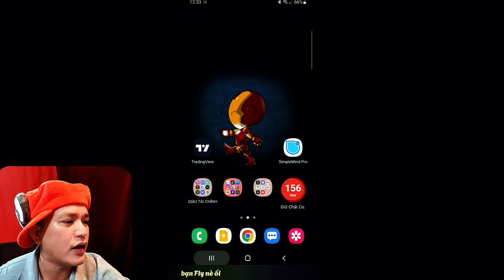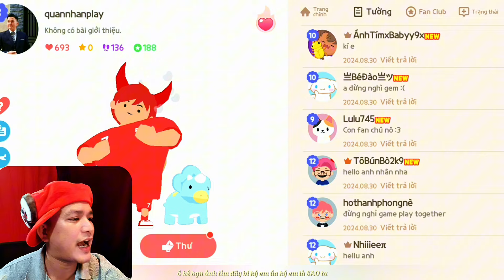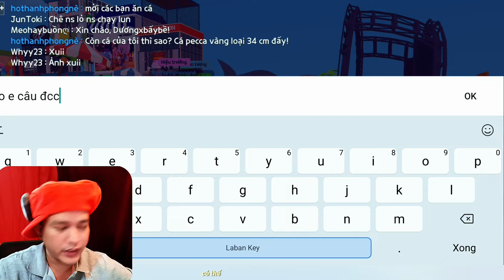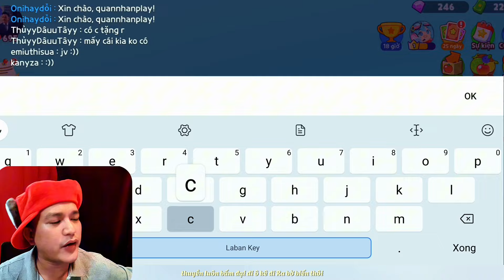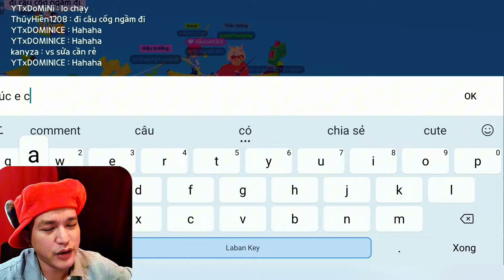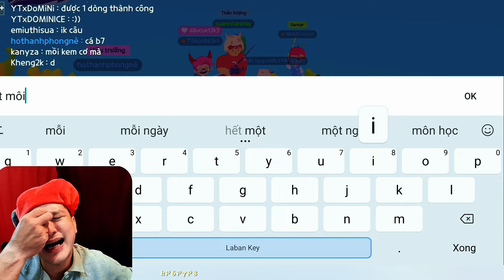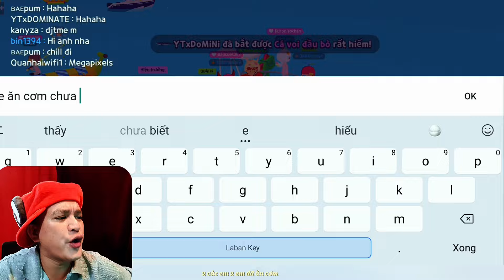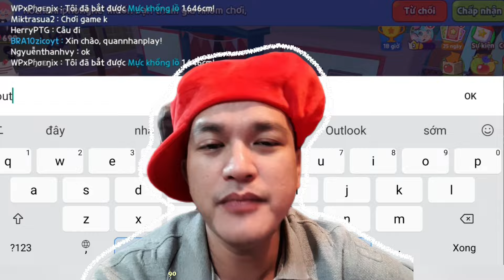PLAY TOGETHER | Ngày 90 GẶP ĐẠI CA NÊN LÀM GÌ? | Quan Nhân Play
Ngày thứ 90 Nhân vào game thì gặp chú đại ca nhờ đi lượm rác, xong chú đại ca tặng cho 50 tiền sao ăn bánh mì tương ớt ngon xuất sắc! Sau đó Nhân ra biển khơi câu cá b6 mà thất bại đau lòng...

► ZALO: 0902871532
Trân trọng biết ơn bạn đã ủng hộ!❤
© Copyright by LÊ QUAN NHÂN (Do not Reup)